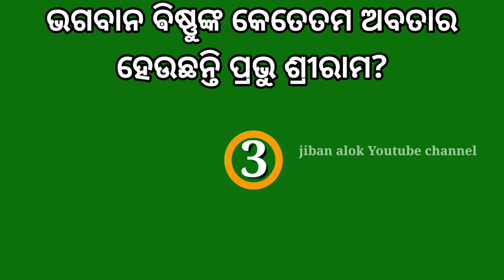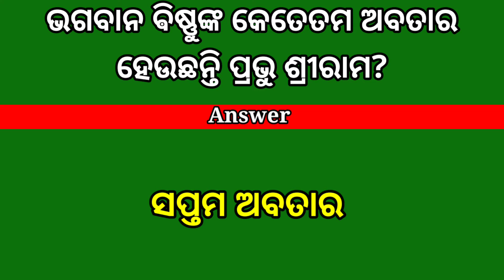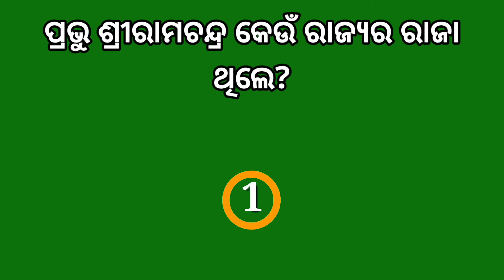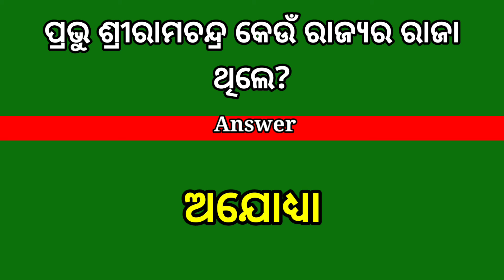ରାମ ନବମୀ || Ram navami quiz in odia || Sri ram navami quiz ||2022 Ka ramnavami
Hello friends I am Jayaram das today in this video I am also going to explain ରାମ ନବମୀ || Ram navami quiz in odia || Sri ram navami quiz ||2022 Ka ramnavami || Ramnavami odia || ..If you find something helpful from our video, then give our video a like and subscribe to our channel. thank you my all friends .